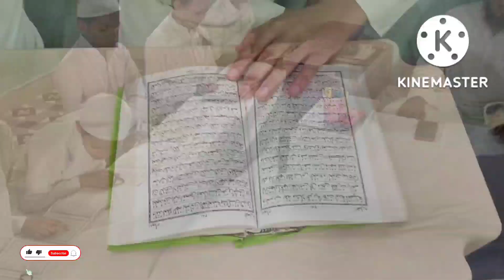Exam In The Darul Uloom Muhammadiya | دارالعلوم محمدیہ حمایت نگر میں امتحانات کا آغاز | Mufti Umar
Exam In The Darul Uloom Muhammadiya | دارالعلوم محمدیہ حمایت نگر میں امتحانات کا آغاز
 | Mufti Umar Ishati official